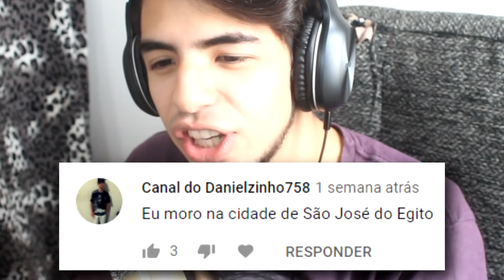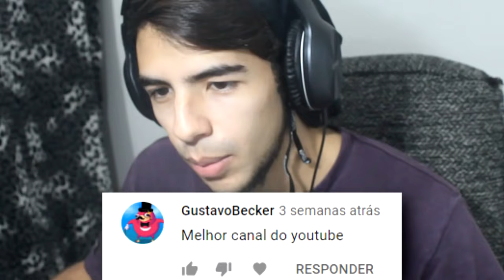TROTE COM INSCRITOS #9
(Tenho 2 playlists com as músicas que eu mais ouço!)